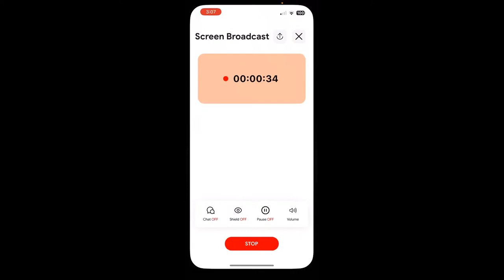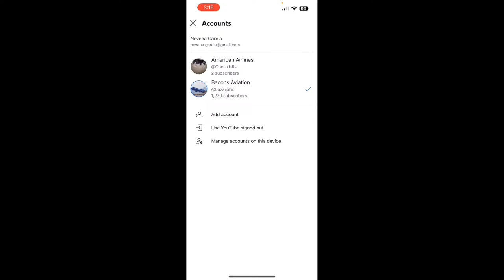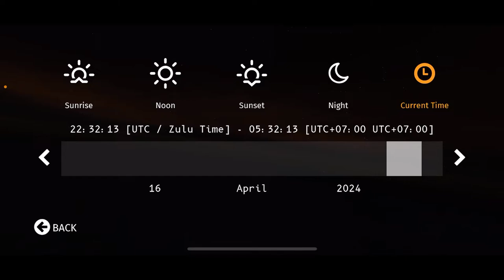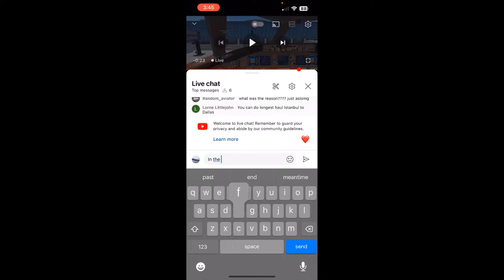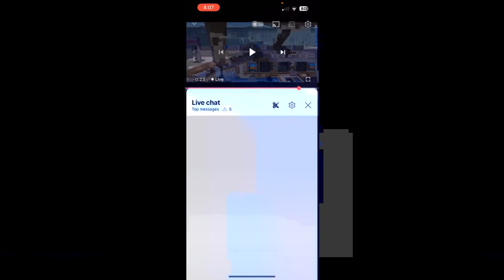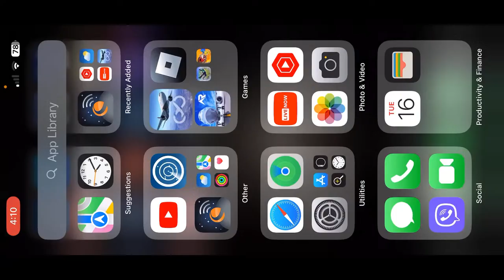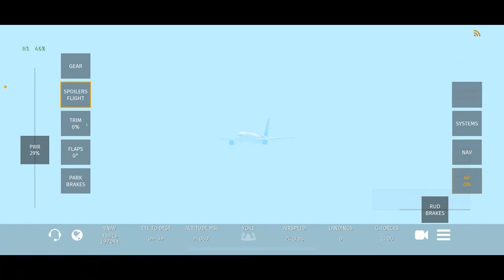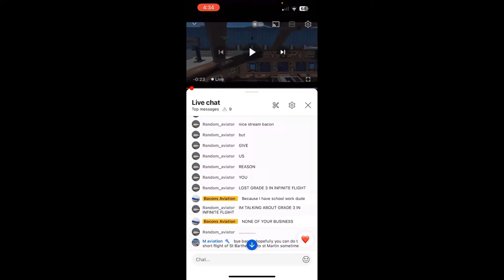Bangkok to Ho Chi Minh City full flight! Infinite flight